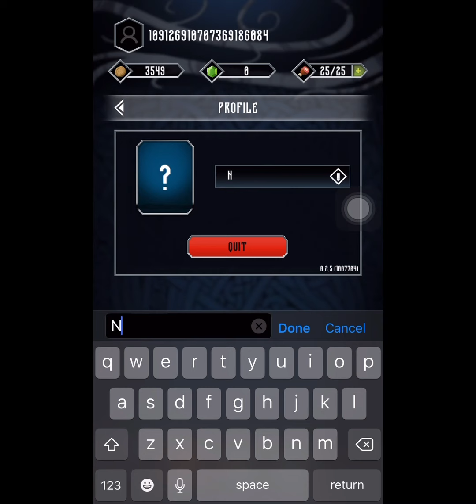How to start Pagan Gods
Quick and simple guide for newbies